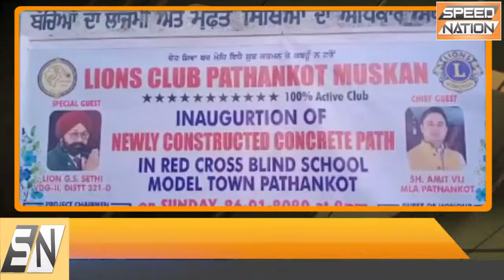मॉडल टाउन स्थित ब्लाइंड स्कूल में मनाया गणतन्त्र दिवस | SPEED NATION | PATHANKOR NEWS